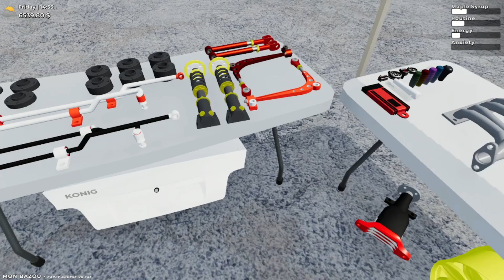Mon Bazou - Episode 26 - Magic Maple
Mon Bazou can i run a maple farm and grow some magic herb we will see.

Other Channel
The Flaming Turner ¬